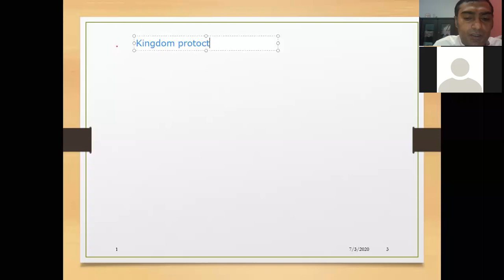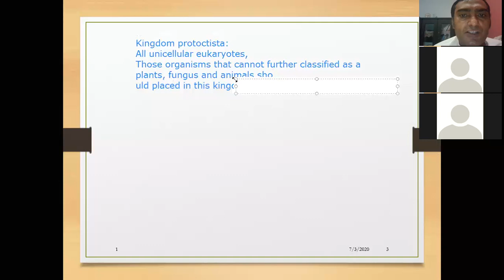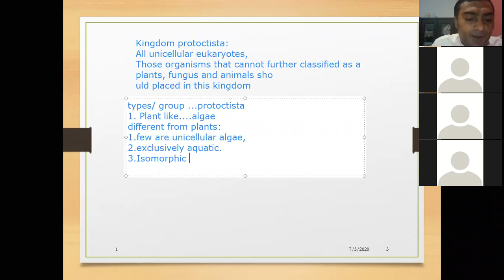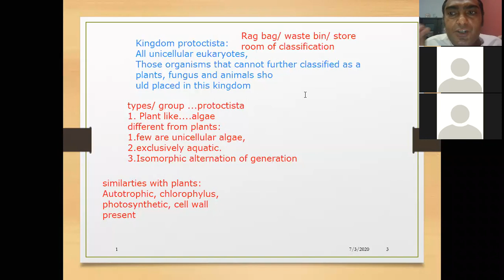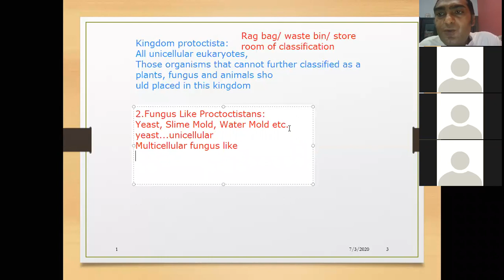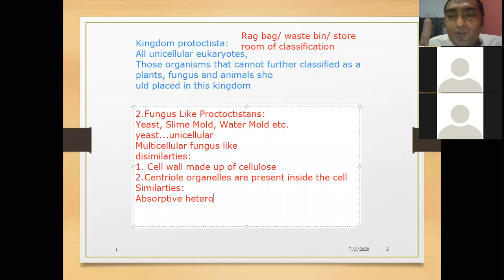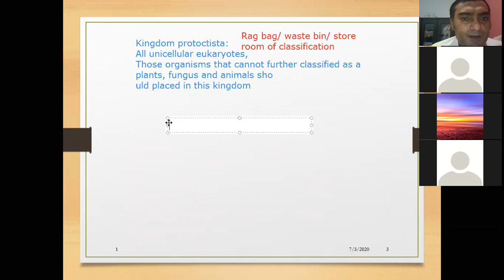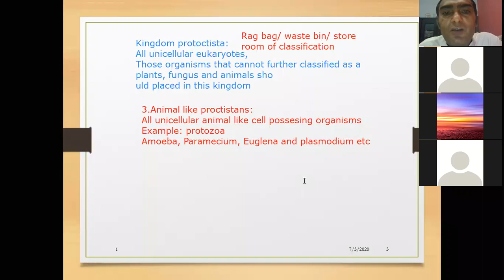Kingdom Prokaryotae and Protoctista (Online class)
Bacteria, Cyanobacteria, motile, sessile, asexual , Plant like protoctistans, algae, fungus like protoctistans, slime molds, water molds, yeast and protozoa